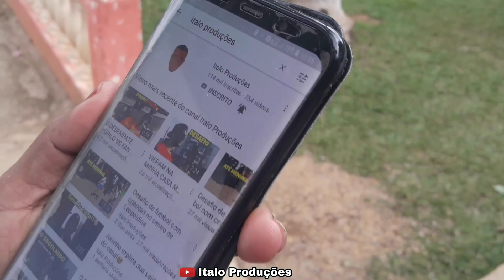Projeto voluntário Sombra e Água Fresca promove futebol para crianças em Leopoldina MG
Salve galera, vejam nesse vídeo o projeto voluntário sombra e água fresca, também conhecido como Casa Lá promovendo um futebol para as crianças de Leopoldina Minas Gerais, esse projeto tem o apoio da Vereadora de Leopoldina Kélvia Raquel e o marido dela Pastor Vanildo e das demais voluntárias q ajudam a fazer comida e cuidar das crianças que ficam lá!

Brasil vs Áustria 2018 amistoso
Neymar vs Áustria 2018
Gabriel Jesus gol vs Áustria 2018
Brasil vs Áustria ao vivo